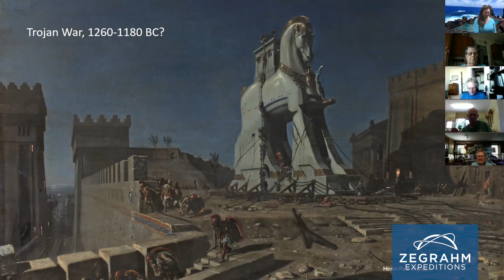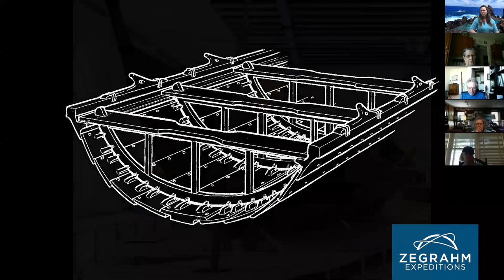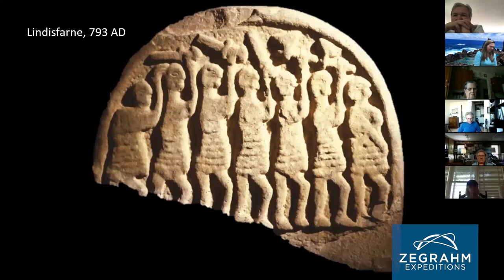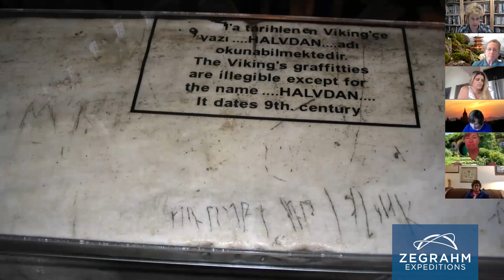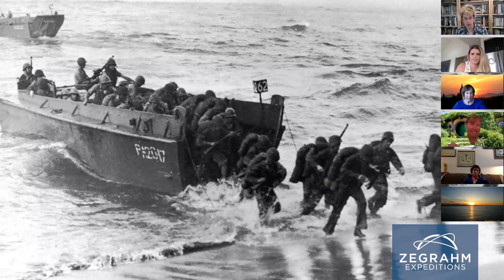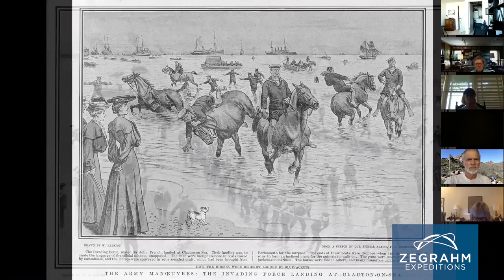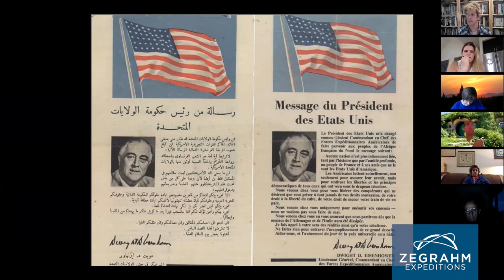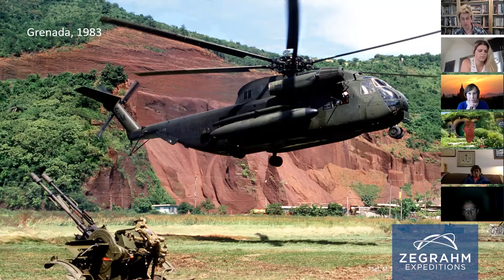Amphibious Assaults with Stephen Fisher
Join Historian Stephen Fisher for a lecture on the Evolution of Invasion: Amphibious Assaults Across the Ages, featuring some of the important sites visited on Zegrahm cruises.